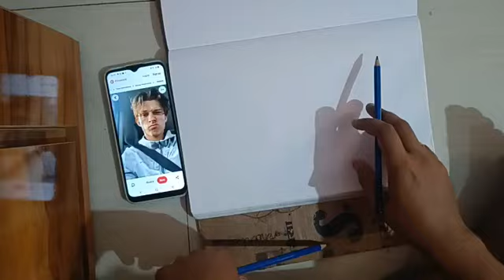Tom Holland sketch portrait spiderman.how to draw spiderman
@spiderman @Tomholland. spiderman sketch draw